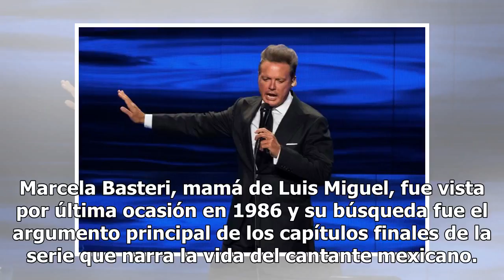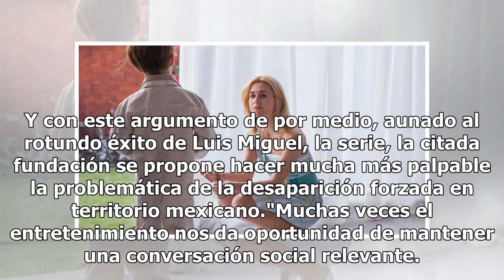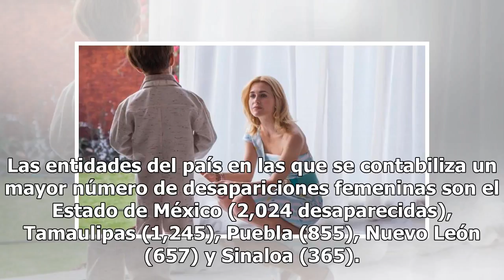El sufrimiento de Luis Miguel que comparten más de 8 mil familias mexicanas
Marcela Basteri, mamá de Luis Miguel, fue vista por última ocasión en 1986 y su búsqueda fue el argumento principal de los capítulos finales de la serie que narra la vida del cantante mexicano. En el último episodio se observa a Basteri (Anna Favella) ingresar a la casa del padre de Luis Miguel, el ...